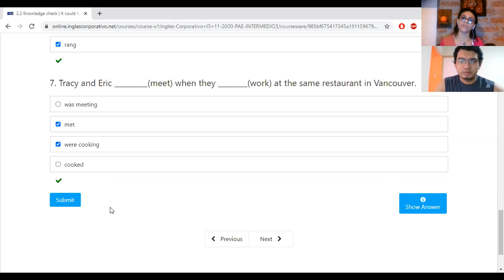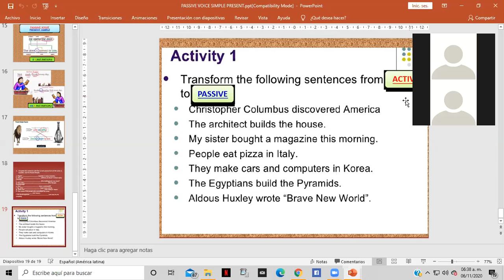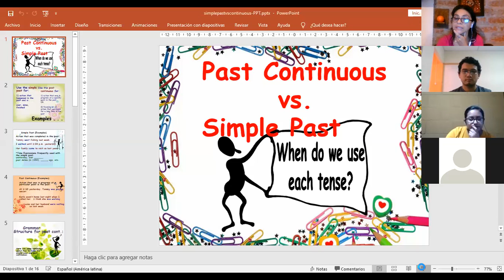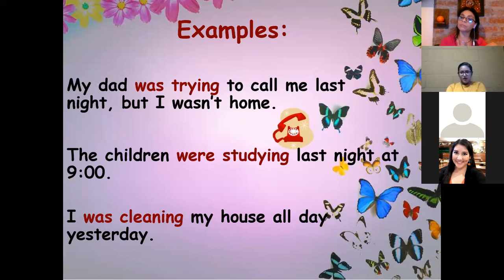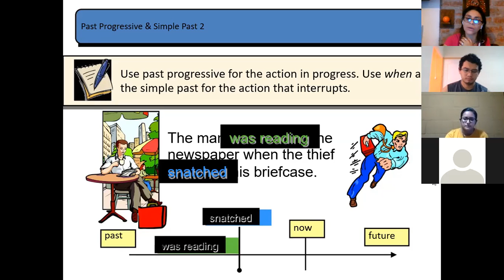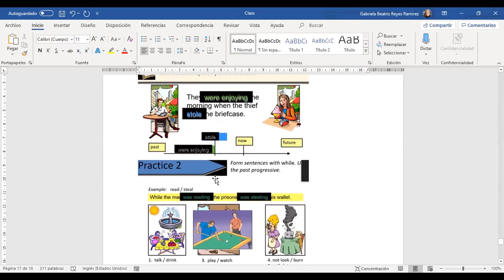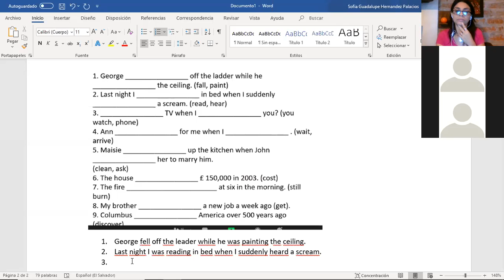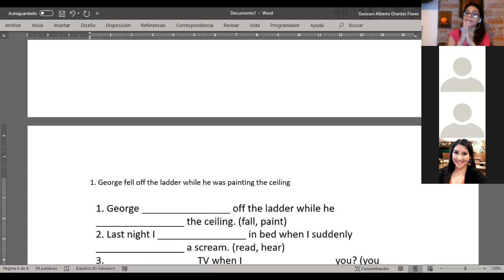Ingles Corporativo-Past cont. vs simple past